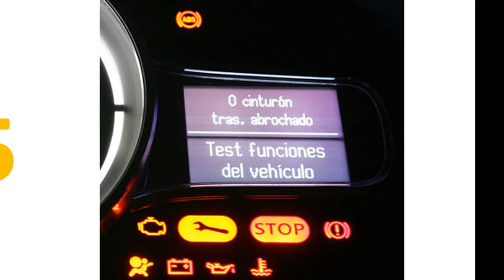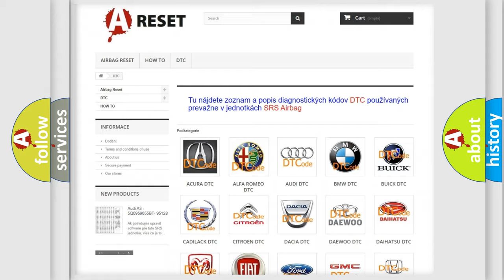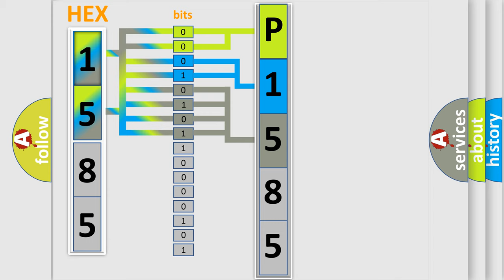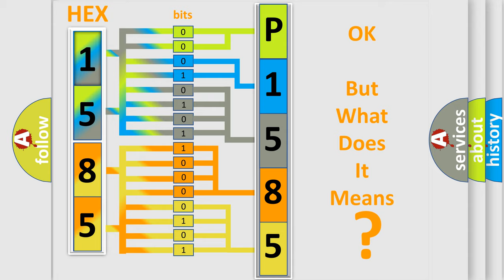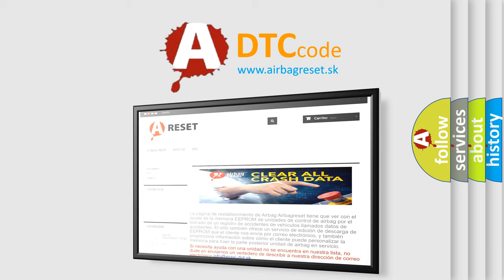DTC Honda P1585-30 Short Explanation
Contents:
0:21 Basic DTC analysis according to OBD2 protocol standard.
1:48 Insight into programming
2:58 A diagnostically understandable description of the Diagnostic Trouble Code
3:05 Basic error definition

Make:
Honda
Code:
P1585 30
Definition:
Control Module Communication Bus OFF
Description: